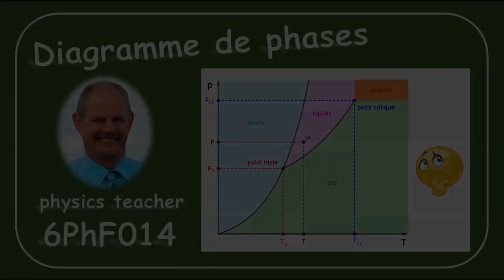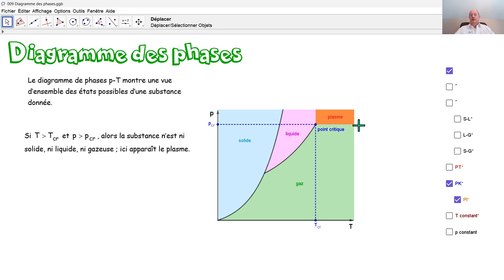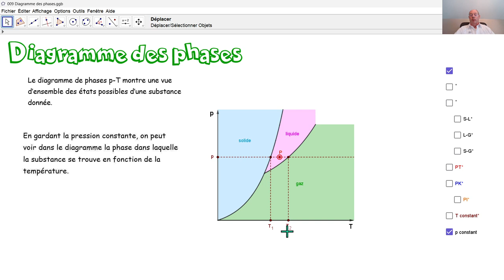Physique 6PhF014 Le diagramme des phases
Calorimétrie: que peut-on lire dans un diagramme de phases? Qu'est-ce le point triple? Qu'est-ce le point critique?